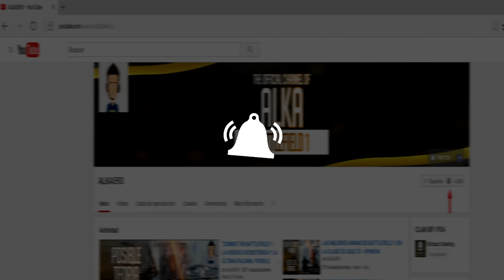VUELVE EL PREMIUM FRIENDS BATTLEFIELD 1 - FECHA DE SALIDA DEL PREMIUM FRIENDS PARA TODOS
🚩 Twitch: Aquí puedes verme todos los días en directo y jugar conmigo :D
🚩 Vuelve el premium friends desde hoy 25 de abril hasta el 2 de mayo
🚩UNETE A LA COMUNIDAD DE   BATTLEFIELD 1  PS4